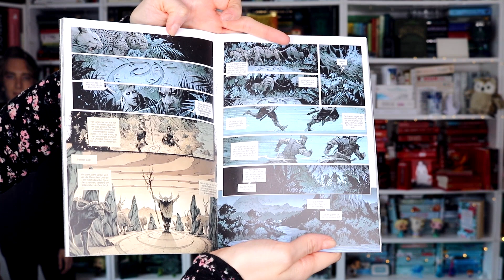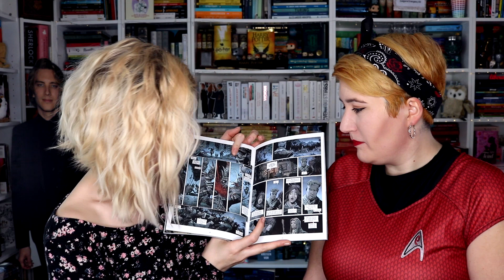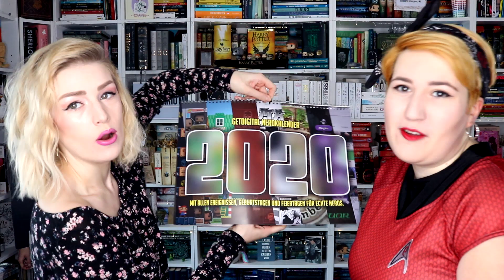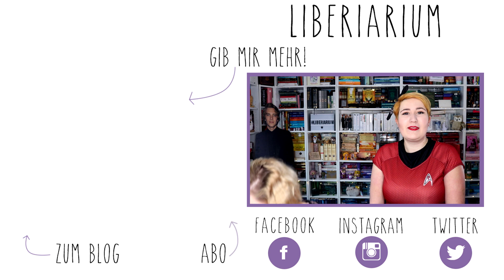Das letzte Lootbox Unboxing 2019! | Get Digital Dezember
Wir haben die Lootbox von get Digital ausgepackt. Welches Item gefällt euch am besten?
Die Lootbox wird mir von get digital kostenlos zum Testen zur Verfügung gestellt.

NEU HIER?

NOCH FRAGEN?